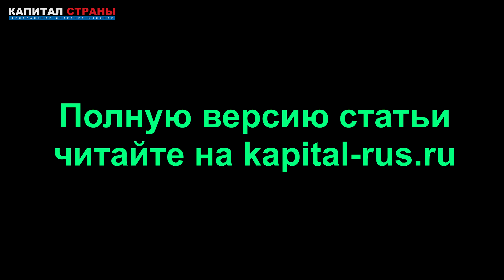В России задумали новую пенсионную реформу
Минфин готовит законопроект о возвращении замороженной в 2014 году накопительной части пенсии. Текущий мораторий на использование накоплений действует до 2023 года. Впрочем, новая реформа не сможет кардинально улучшить пенсионную систему России, которую ОЭСР считает одной из самых неэффективных в мире. Подробнее